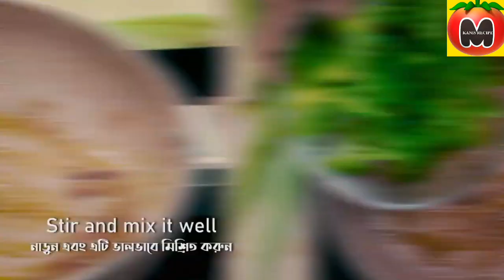Broccoli With Oyester Sauce | সহজ রেসিপি | Recipe In Bangla | Ramadan Special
This Video is about Broccoli With Oyester Sauce.

cooking video
food
video resepi
video masak
cara masak
cooking
broccoli in oyster sauce
oyster sauce
broccoli oyster sauce
brocoli and oister sauce
icookasia
recipes
broccoli
oyster
broccoli kicap
broccoli with oyster souse
try masak
how to cook broccoli in oyster sauce
how to cook broccoli with oyster sauce
masak
resepi
recipe
trymasak
cook
cooking video
food
video resepi
video masak
cara masak
cooking
oyster sauce
broccoli oyster sauce
icookasia
recipes
broccoli
oyster
broccoli kicap